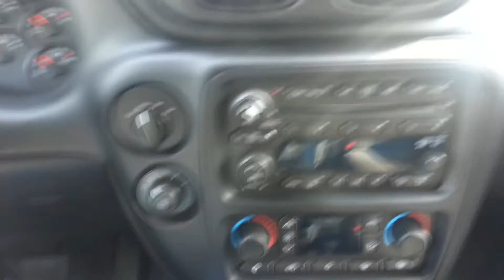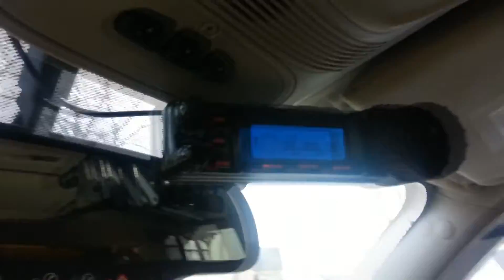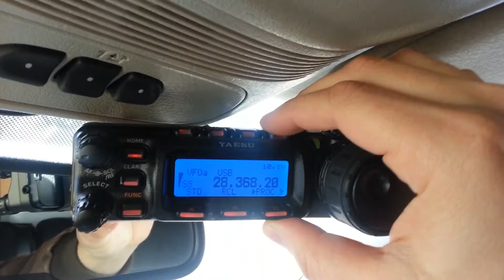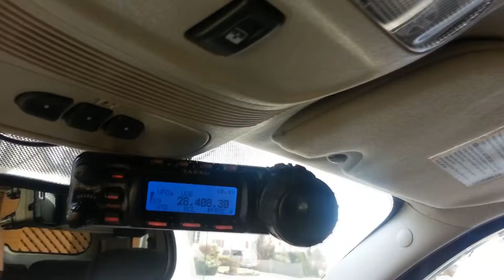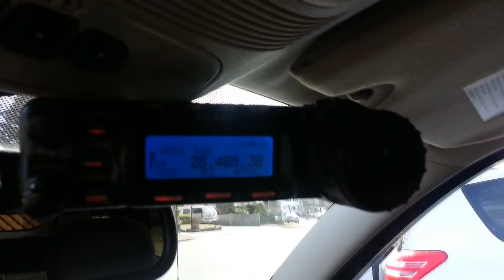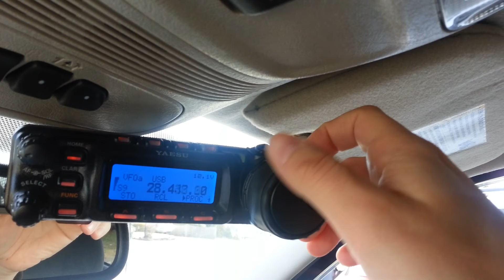Mobile FT-857 install in my 2007 TrailBlazer LT.